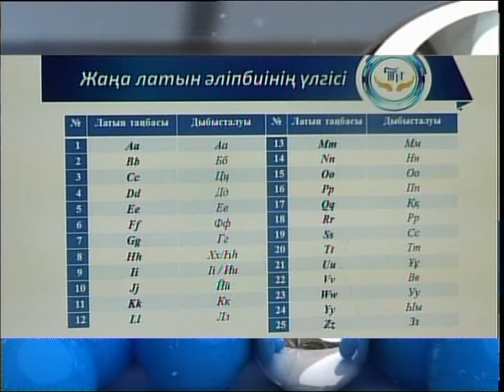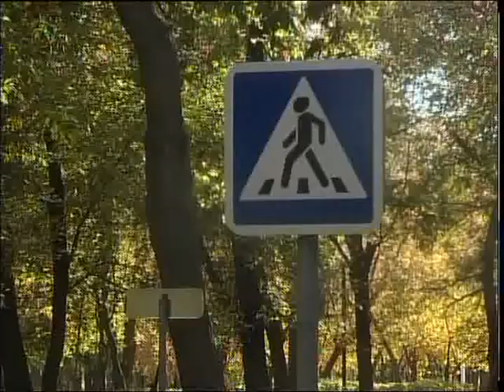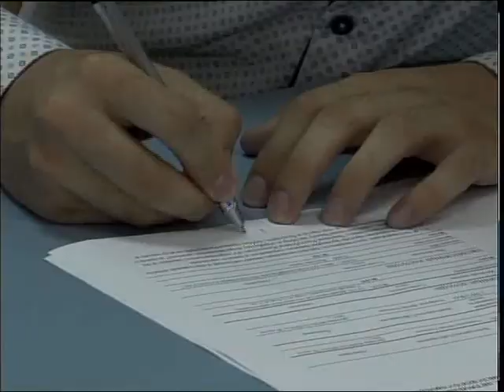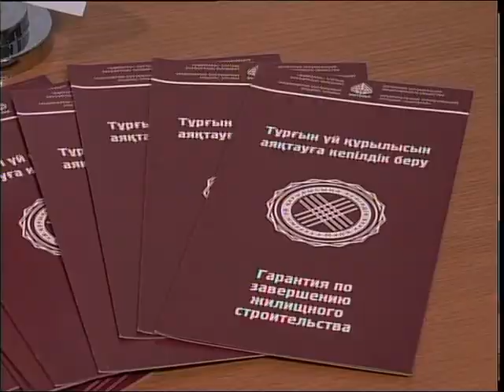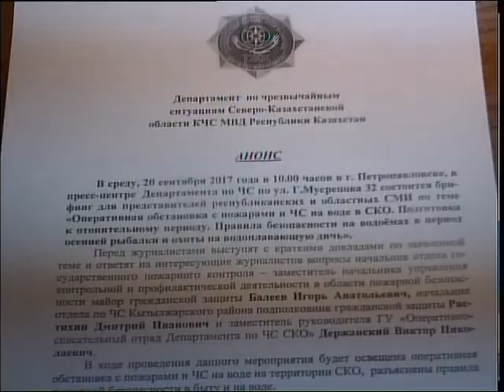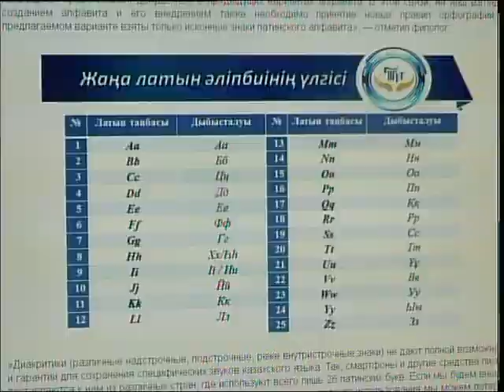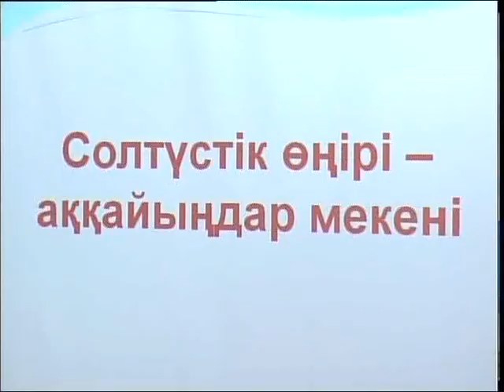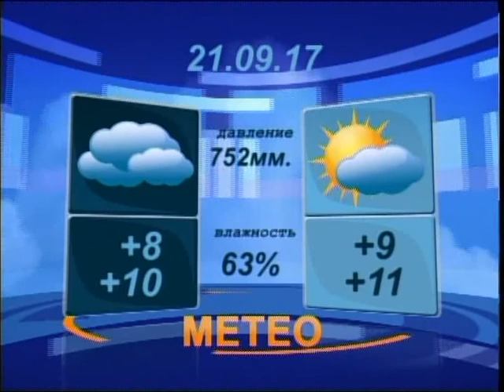ВЕЧЕР РУС 20 09 2017